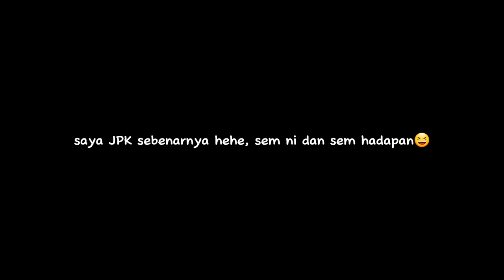UiTM Dungun Room Tour | Do's and Don'ts | Q&A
Hi everyone, it's Aina here.☺️ So I hope you guys enjoy my video. Well, actually, this video is supposed to be like a full room tour video. But I kind of feel like sharing some tips and what you need for college.🤗 And these are the links for all the college needs that you need to have/buy. Well, these are JUST my suggestions and I hope that it will help you.

Laundry bagpack ( can't find the same design as mine😭)

Timecodes
0:00 - Intro
0:41 - Room Tour
2:08 - Nama Kolej
2:40 - Peraturan bilik (memasak/bawa kipas)
3:00 - Kenderaan Pelajar/Mohon stiker
4:04 - Keperluan seharian
5:35 - Extension (soalan wajib)
6:14 - Beriadah
6:49 - Kiosk/Kafe
7:54 - Layout setiap kolej
8:26 - Do's and Dont's dalam bilik

So if you have any questions just comment on this comments section below and I will try to help and answer each one of you.